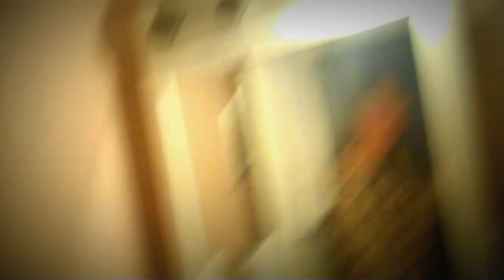ATM IN THE MAKING